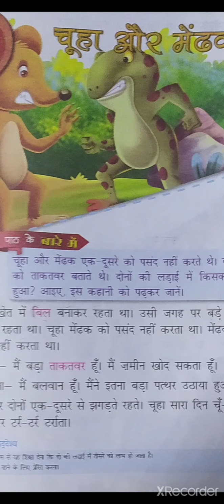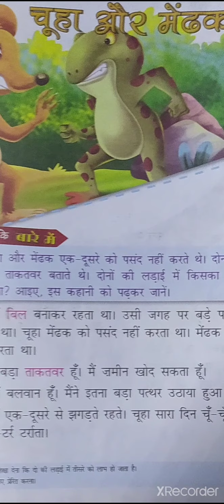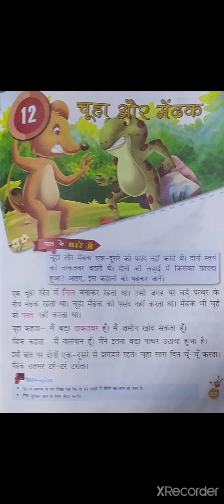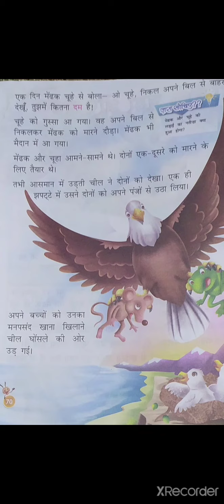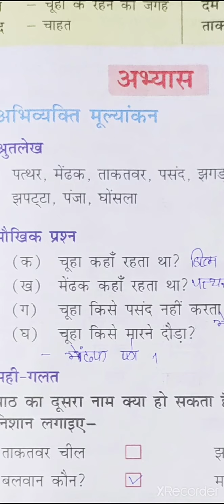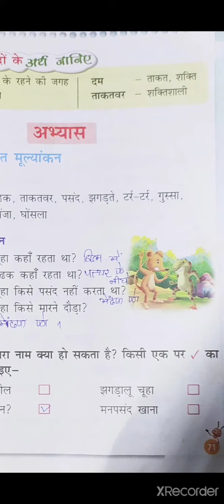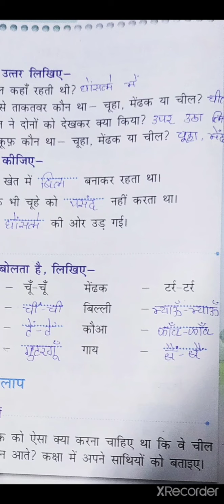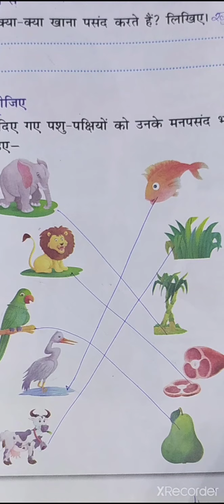1 hindi chap 12